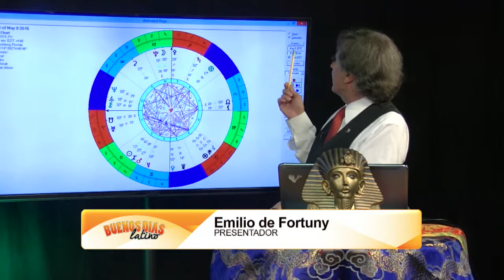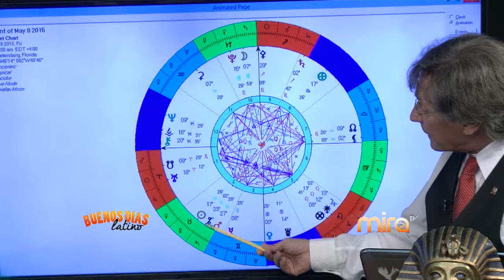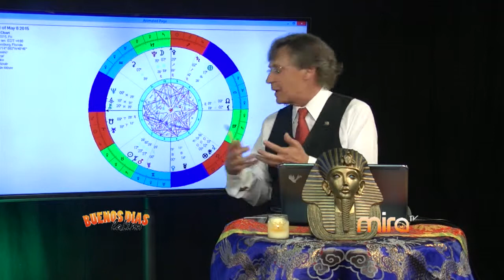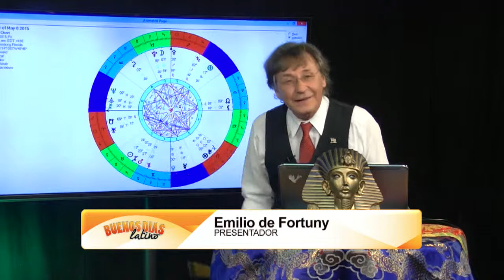MIRATV-BDL-HOROSCOPO CON EMILIO Y COCKTELEANDO CON CLARA EN ANISE